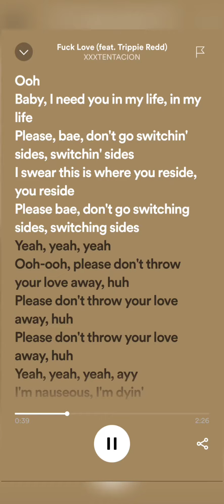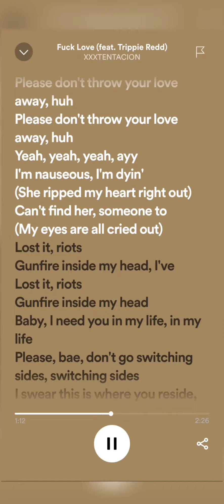XXXTENTACION - F*ck Love ft. Trippie Redd (sped up lyrics) • Spotify •